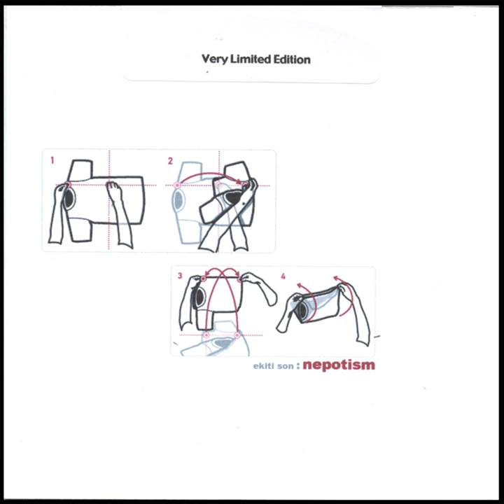Buster Mante Backbone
Buster Mante Backbone · Ekiti Son

Nepotism